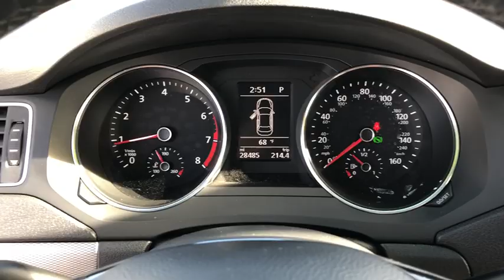2017 Volkswagen Jetta Ontario, Claremont, Montclair, San Bernardino, Victorville, CA PW9121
Platinum Gray Metallic Used 2017 Volkswagen Jetta available in Ontario, California at Ontario Volkswagen. Servicing the Claremont, Montclair, San Bernardino, Victorville, CA area.
2017 Volkswagen Jetta 1.4T SE - Stock#: PW9121 - VIN#: 3VWDB7AJXHM202605

Ontario VW
701 S. Kettering Drive

2017 Volkswagen Jetta 1.4T SE Platinum Grey FWD6-Speed Automatic with Tiptronic 1.4L TSI 4D Sedan 28/38 City/Highway MPGTitan Black Artificial Leather, Air Conditioning, AM/FM radio: SiriusXM, Blind spot sensor: Blind Spot Monitor warning, Brake assist, Electronic Stability Control, Exterior Parking Camera Rear, Heated front seats, Power moonroof, Power steering, Power windows.Awards:* 2017 IIHS Top Safety Pick+ * 2017 KBB.com 10 Coolest New Cars Under $18,000Reviews:* Spacious backseat and big trunk deliver the roominess of a big sedan with the footprint of a compact car. Four-cylinder engines are fun and fuel-efficient. Tech interface, touchscreen and navigation are fully featured and intuitive to operate. Source: EdmundsThe R.I.T.E. Price | The R.I.T.E. Place To Visit | Reliable-Innovative-Transparent-Ethical We are committed to bringing true and accurate market, competitive pricing on of all our vehicles, without the need to negotiate and haggle. We believe that anyone looking to buy a car in Southern California should have a stress free and fun experience, from start to finish. No negotiation necessary, we promise you the best price from the beginning. We're proud to step away from the traditional, high pressure sales environment and really focus on you, the customer! The easiest and best way to buy a vehicle! Our goal is to create an amazing sales experience and to obtain a lifetime relationship with our clients.Ontario Volkswagen located in Ontario, California in the Inland Empire. Ontario Volkswagen Proudly serving Ontario, Riverside, Rancho Cucamonga, Montclair, Pomona, Corona, Chino, Chino hills, Claremont, Corona, Fontana, Eastvale, Hesperia, Jurupa Valley, Norco, Upland, Covina, West Covina, Colton, San Bernardino. Redlands, Yorba Linda, Riverside County, Orange County, Los Angeles County.